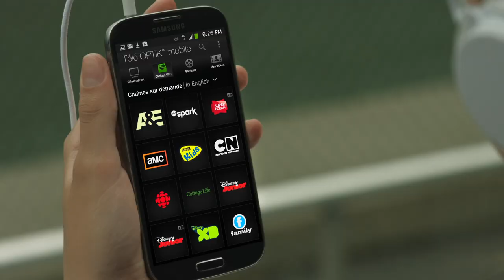Télé OPTIK Mobile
Avec Télé OPTIK Mobile, prenez le plein contrôle de votre expérience télé en déplacement, sur votre ordinateur, votre tablette ou votre mobile.